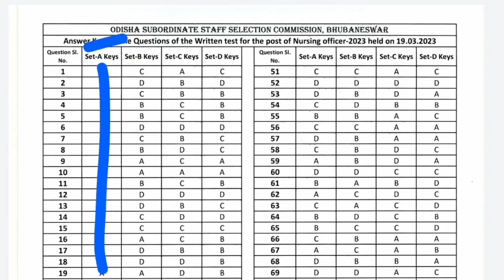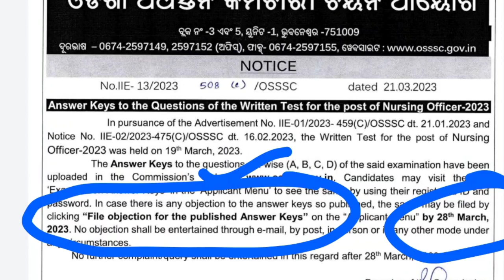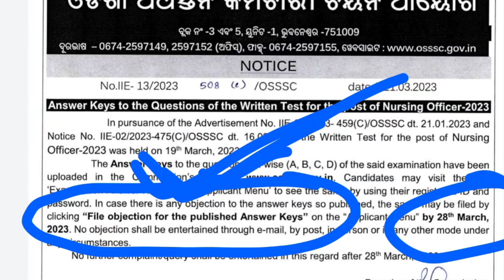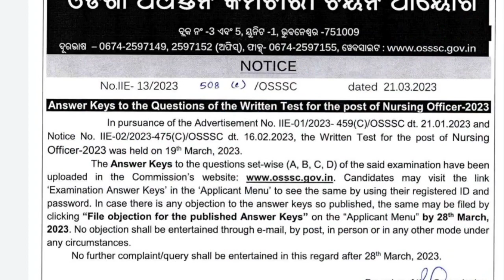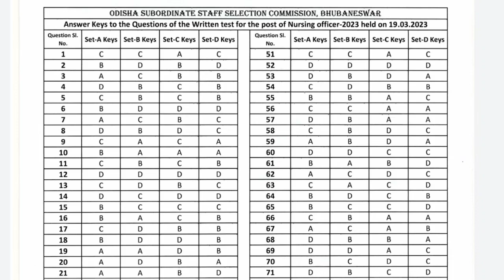OSSSC OFFICIAL ANSWER KEY✅ଆସିଗଲା▶️COMPLAIN କେମିତି କରିବେ❓ସମସ୍ତେ ଥରେ ଦେଖିନିଅନ୍ତୁ‼️7483 POST🏥